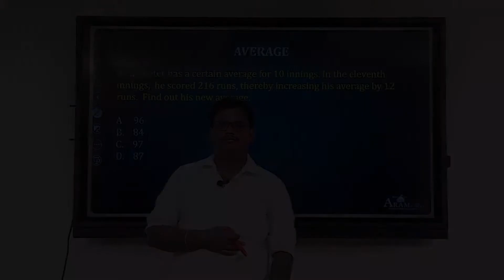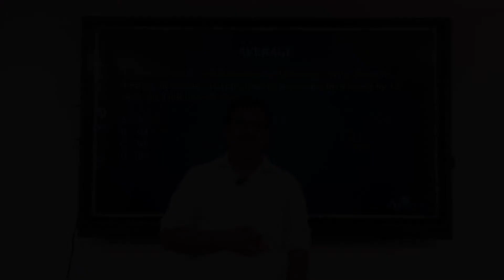ARAM CSAT QUIZAverage DAY 4 - Question 1 Discussion by Mr. MUTHUKUMAR MURUGESAN , Aptitude Faculty.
In this video, you can see the shortcut explanation for one of the questions posted as Quiz in our Telegram Channel exclusively started for UPSC CSAT preparation - "ARAM CSAT"